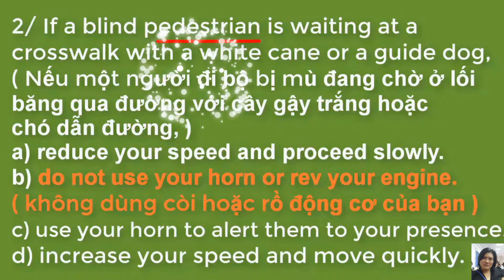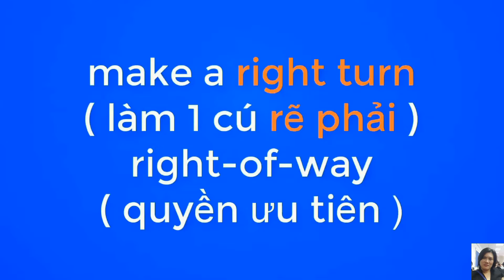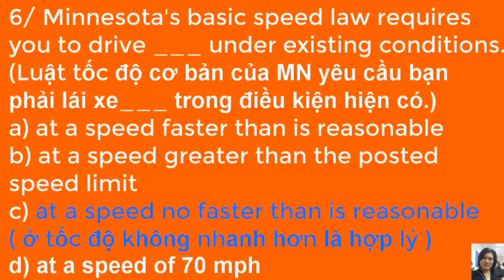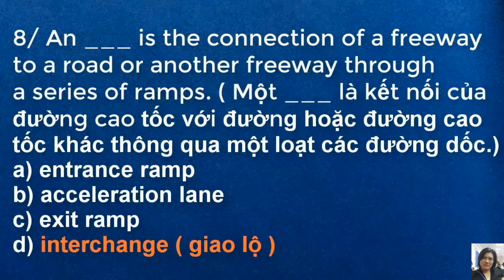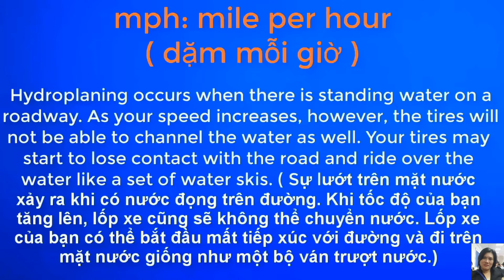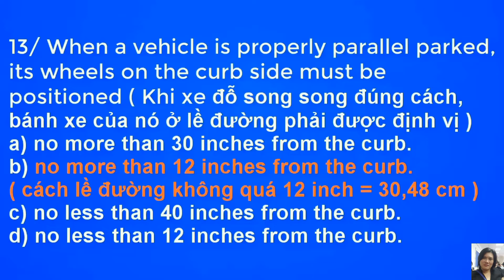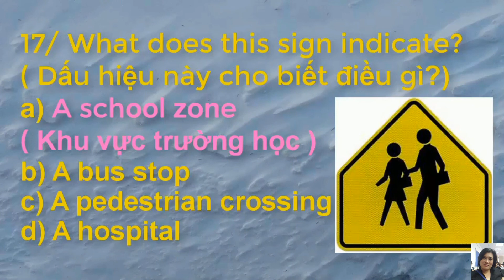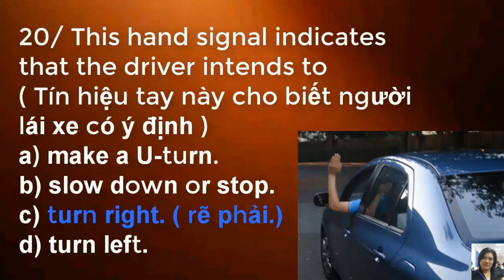Học thi bằng lái ở MINNESOTA - Câu 1 đến 20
Học thi bằng lái xe ở MINNESOTA USA - Câu 1 đến 20
Copyright by Susan learns English. DO NOT REUP.